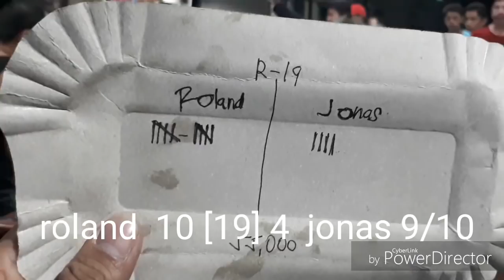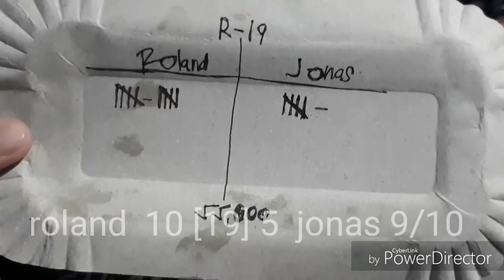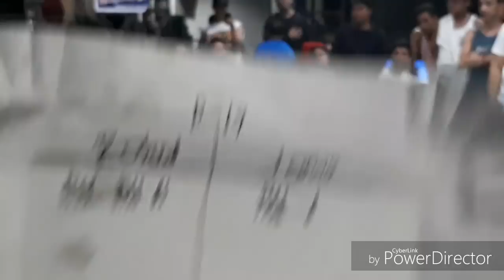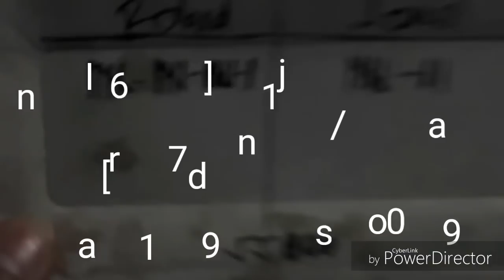Part 2 | Roland Garcia VS. Jonas Magpantay 9/10 55k [R19]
01/10/2019 @ KoMbi Sports Bars&GriLL
Roland Garcia a.k.a "Kabuto"